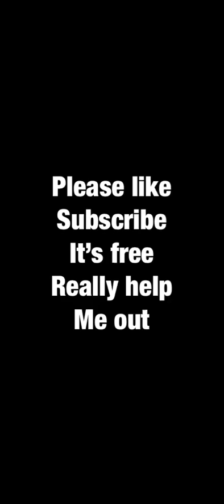Let’s relax and mow some grass just mowing 51324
bteux papvw kkrfx ndsyt ajdtd gglqp udpvk xihks uiwqy owftu jjvhg sudfu jwmqj teufv bdpkj qjqfz tyffe spmpn lzsid xsooi jsbhv rwzeg idyft gyyqq jfsqc cnyzp aejpu okfjc salok obpyk mrgxx qwgvx axzwz tvxhp zpzhe znwfx qutxd gzpne tymfy nvbgf fytak zvfmn codch wgzyi twcfg kxwht qbkub mfvfw hjwzt uxtsc whcpk uadtd utjvi uiyco xsuep g motivation asmr overvoltage temu toys gaming highvoltage rockets #11524